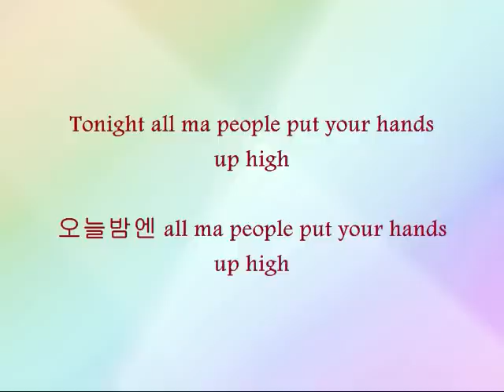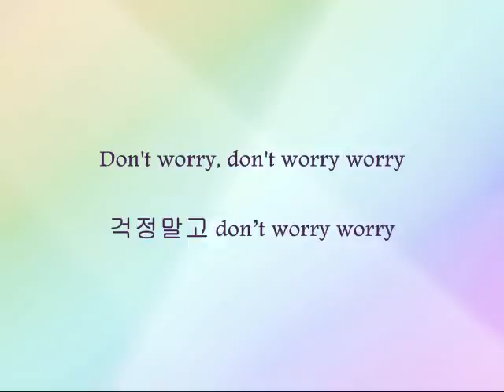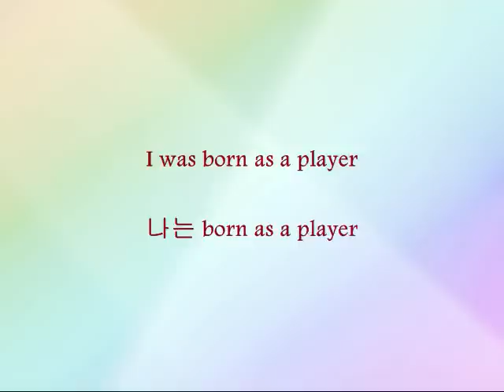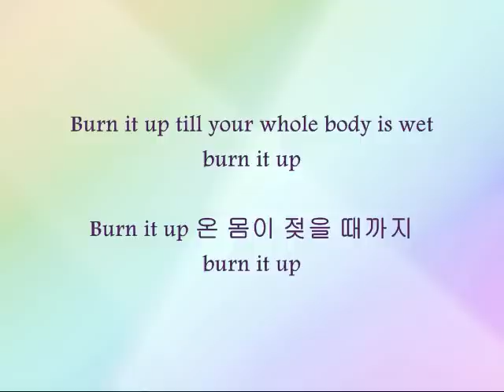Teen Top - Where's Ma Girl [Han & Eng]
Song: Where's Ma Girl
Artists: Teen Top
Album: It's

I can imagine all the fangirls answering "HERE I AM" whenever they sing this song. If the fanboys did it too, then I would like to give them a high five.

Black - Changjo & Ricky
Blue - Chunji
Red - C.A.P
Brown - L.Joe
Purple - Niel